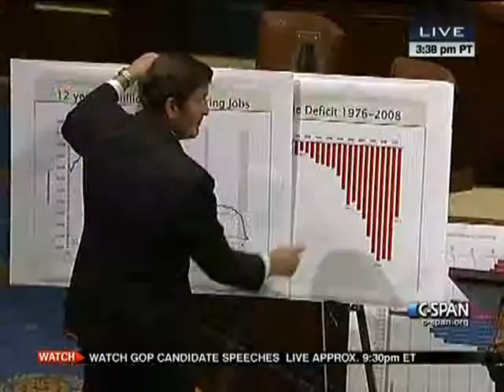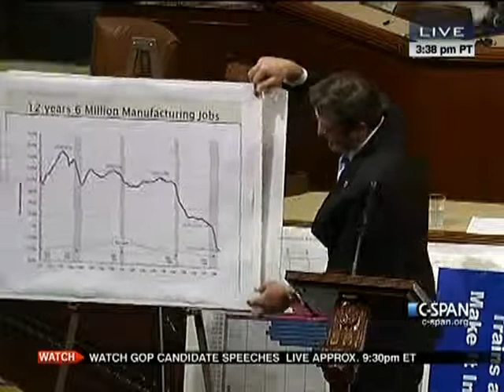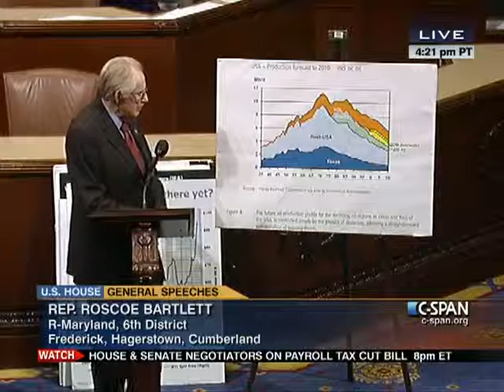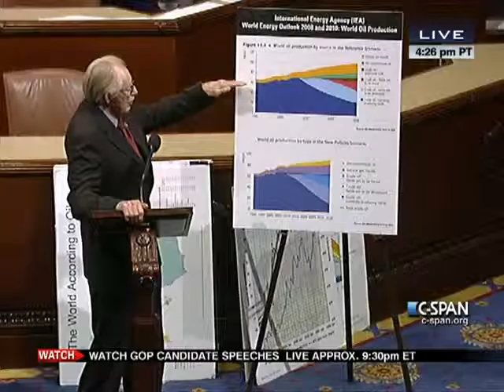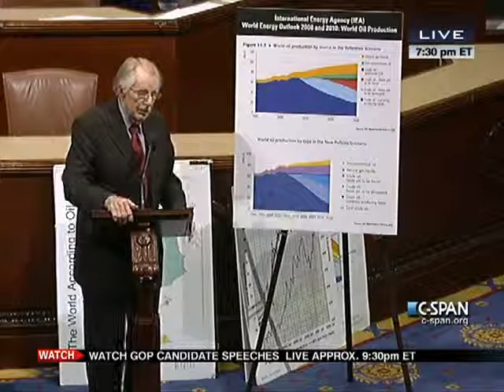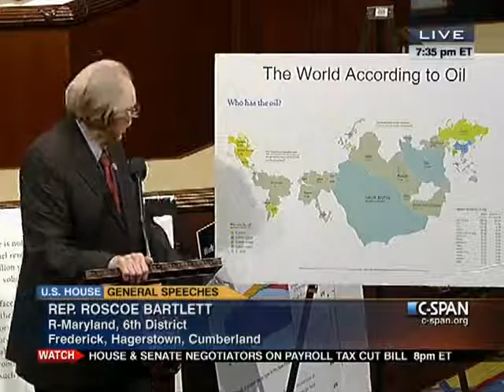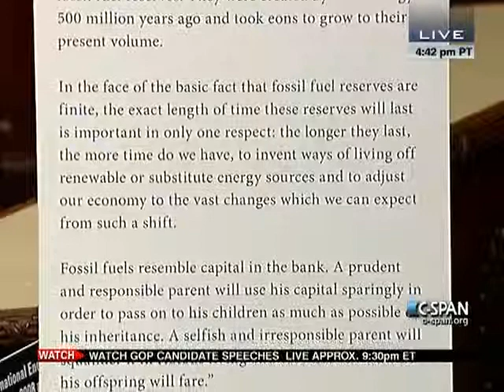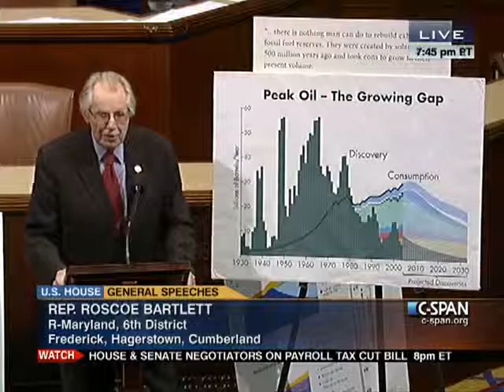House Session 2012-02-07 (18:20:38-19:46:19)